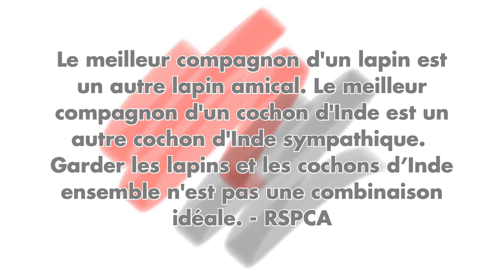Cochons d’Inde et lapins - Trop mignons, mais séparément!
*** ALIMENTATION ***
Ce que je donne à mes cochons d’Inde:

Graines d’herbe de blé:

Amazon 🇨🇦:
•Foin Oxbow timothy hay (90 oz)
•Tresses de foin timothy Oxbow Twist
•Tunnel Oxbow en foin timothy
Amazon 🇫🇷:
•Foin Oxbow timothy hay (1.13kg)

Granulés:
Oxbow Garden select

Oxbow Essentials pour jeunes cochons d’Inde

Vitamine C

Bouteille d’eau Living World (350ml)

*** CAGE ***
La cage provient de:

Cachette tronc d’arbre:

Mes râteliers sont fabriqués avec Woodcast (même matériau que mes cachettes DIY)
Lien pour l’achat de Woodcast:

*** MEUBLE ET ACCESSOIRES***
Table basse de salon chez Ikea

Boites de rangement sous la table

Caméra d’intérieure de surveillance RING

Portraits de mes cochons d’Inde par Abby
Compte Instagram: @abbyaaaaaaa

Cage de transport

Brosse pour bouteille en silicone
Amazon 🇫🇷:

Bol Paw-print Petware Kaytee

Tunnel froissé Kaytee

Hamac sur support en bois Kaytee

Hamac sur pilotis Créa’mac
Compte Instagram: @lescreachons
Compte Facebook: ‘’Les Créa’chons’’

Balle à friandises Wheeky Treat Ball

Bûche d’activités Snak Shak

Literies Les Petits SG

Oreillers Les Petits SG

Autres litières en polaire sur Etsy

Autres produits de Kavee
 Best C&C cages & Fleece liners for Guinea Pigs | Kavee C and C Cages – Kavee USA (kaveecage.net)
 Fleece liners for C&C Cage Guinea pigs Rabbits - Cow print - Kavee USA (kaveecage.net)
 White 4x2 C and C Cage for Guinea Pigs with Loft Ramp | Kavee C&C Cages USA – Kavee USA (kaveecage.net)

*** MUSIQUE ***
Vlog No Copyrighted Music
Epidemic Sounds

🎵 Track Info:

Title: Happy Life by Cykarl